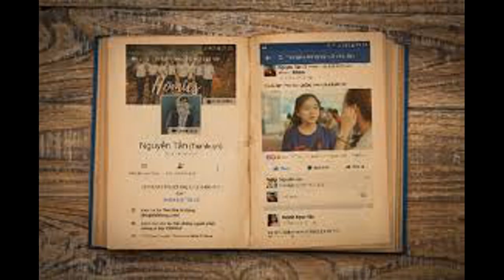tháng mười trở giấc ll thơ Trần Thanh Cẩm, giọng đọc Nguyễn Thế Bính